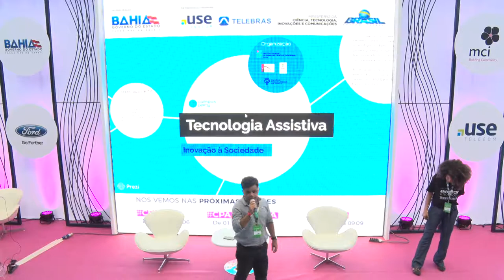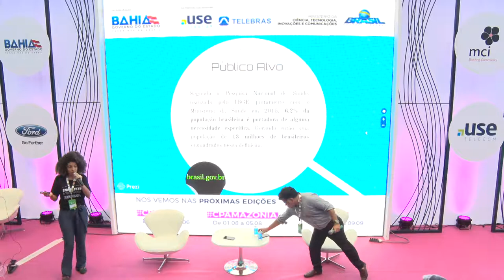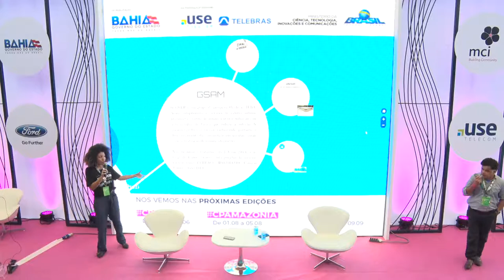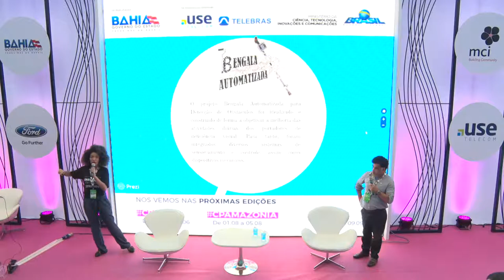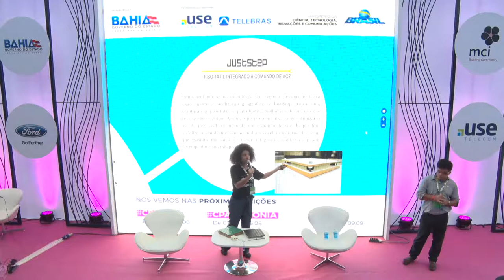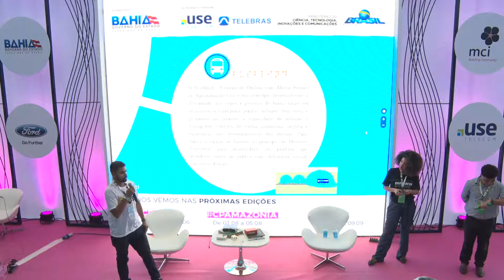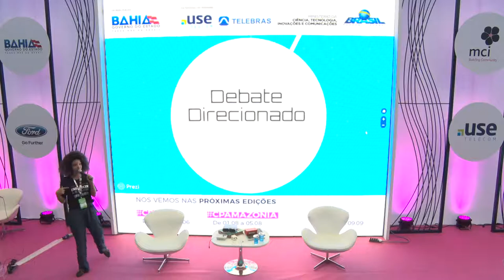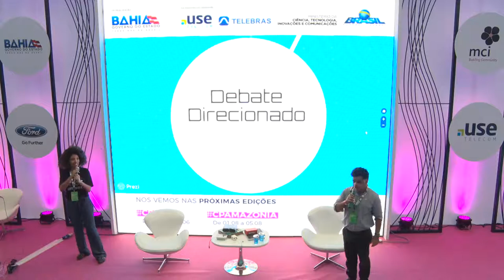CPBA2 - STEAM - 17/05/2018 - Tecnologia Assistiva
CPBA2 - STEAM - 17/05/2018 das 16h00 às 16h45 - Tecnologia Assistiva: Inovação e Tecnologia a serviço da igualdade social

"Inovação e tecnologia para promover igualdade é uma proposta do Instituto Federal da Bahia (IFBA) em parceria em parceria como polo de inovação de salvador -PIS), que objetiva reunir campuseiros, iniciantes ou não, que desejam fazer um mundo melhor através da aplicação de tecnologias para auxilio das pessoas com deficiências. Serão apresentadas diversas perspectivas de tecnologias como ferramentas para promoção, inclusão social e melhoria da qualidade de vida.   Justino de Araújo Medeiros, Lorenna Vilas Boas:
Justino de Araújo Medeiros: Possui graduação em Engenharia Elétrica pela Universidade Federal da Paraíba (1994) especialização em engenharia biomédica pela UFPB. (1995) Atualmente é Docente e Pesquisador do Polo de Inovação Salvador do Instituto Federal de Educação, Ciência e Tecnologia da Bahia (IFBA), tem experiência na área de Engenharia Elétrica, com ênfase em Telecomunicação, Tecnologia Assistiva com o desenvolvimento de vários protótipos e apresentações no Brasil e exterior alé de trabalhos Robótica Educacional. Lorenna Vilas Boas:  Lorenna Vilas Boas é graduanda em Engenharia Elétrica, pela UFBA, e técnica em Automação Industrial, pelo IFBA. Desde criança envolveu-se com o universo da tecnologia através da robótica, por isso possui projetos de pesquisa e extensão voltados à robótica educacional e também desenvolve projeto na área de tecnologia assistiva para cegos, através do qual representou o Brasil durante a Intel International Science Fair 2017, em Los Angeles. A sua paixão por educação e tecnologia e sua visão acerca da igualdade racial e de gênero na área STEM tornou-a Embaixadora do iamtheCODE, G(irls)20 Delegate, Jovem Embaixadora e Embaixadora do Nordeste da Brazil Conference.